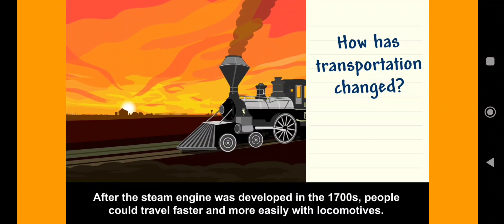20230130 W1 (01)